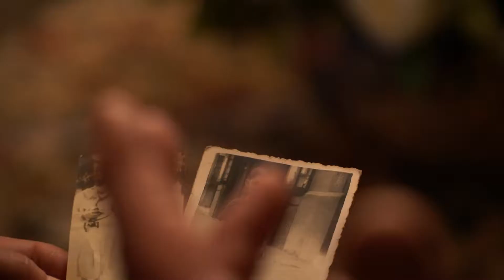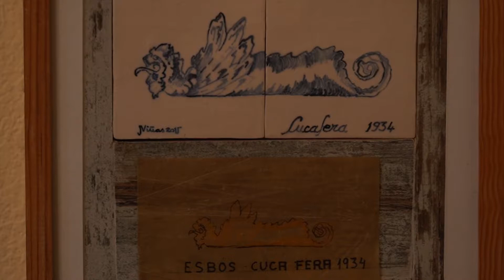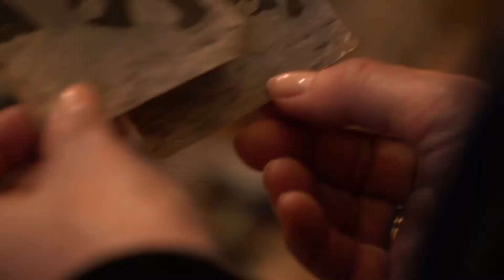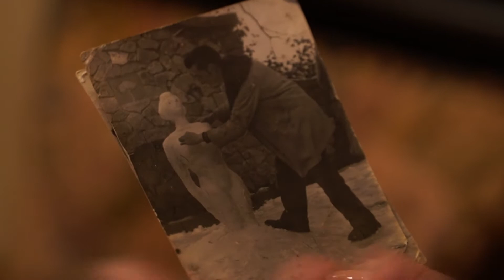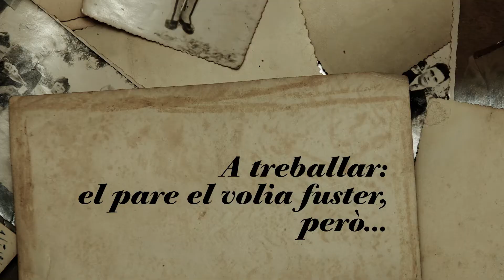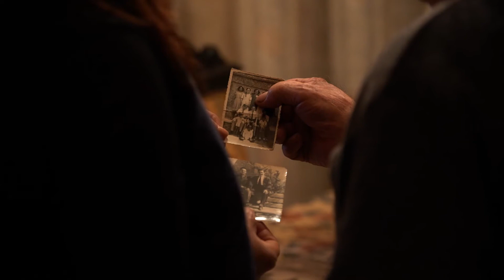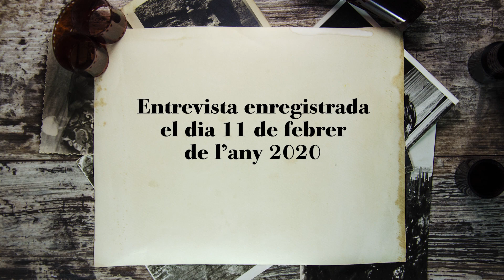Alejandro Esteve Nolla (1936)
Nascut el 22 de març de 1936 a Begues.
 Fill de Cal Jan.
 Va estudiar fins a acabar la primària i es va posar a treballar d’electricista, professió que va desenvolupar fins que es va jubilar.
 Casat amb la Felisa Losada, té dos fills (l’Alexandre i el Xavier) i tres nets (l’Anaïs, el Joel i la Jana).
El seu indret preferit de Begues és tot l’entorn natural del poble.